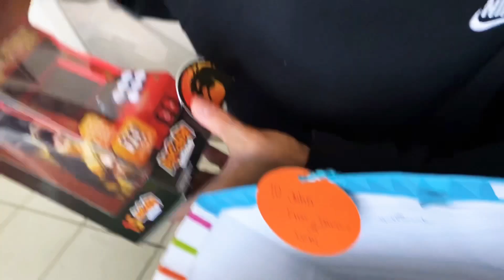Happy Birthday Son l Jane Valdez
Don't forget to click on bell icon to get notification.